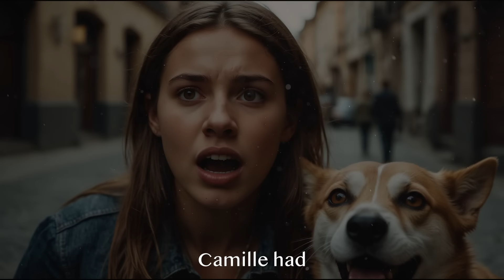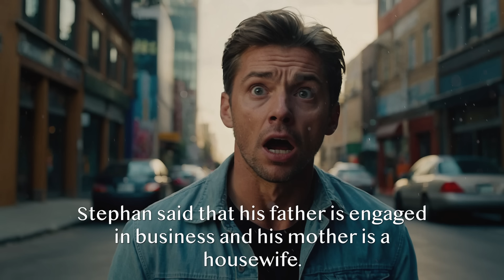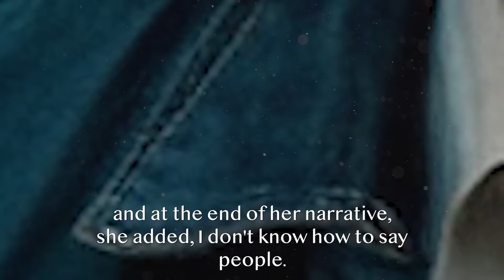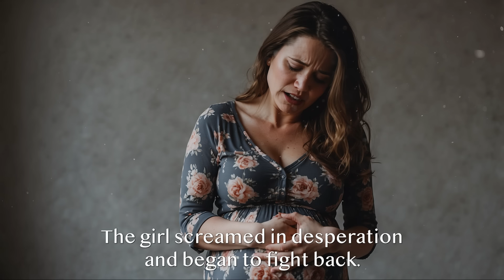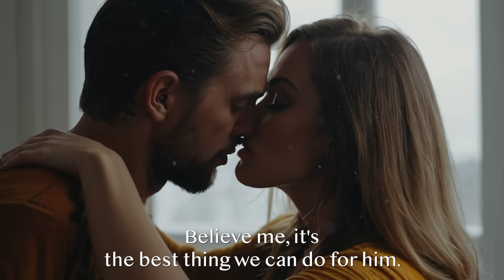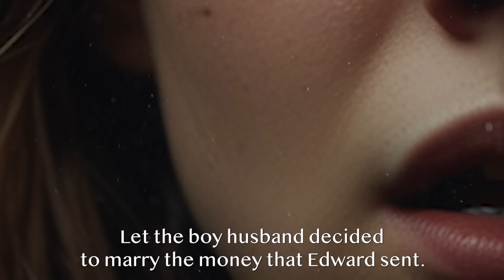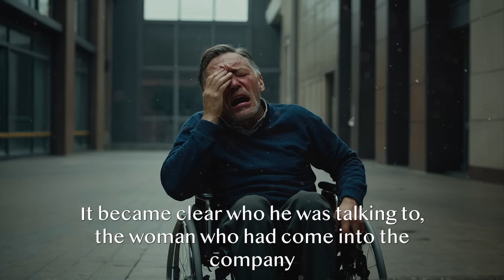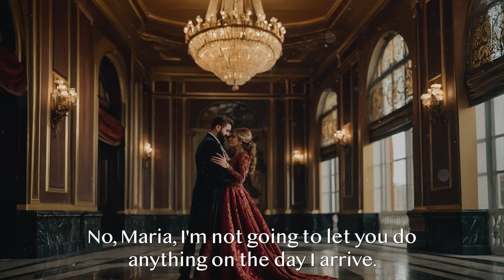Poor Orphan Had To Work On The Highway, But One Day She Sat Down At The Truck Of A Wrong Driver...